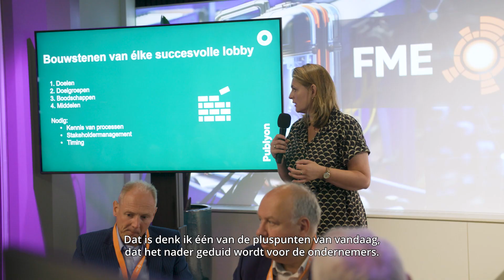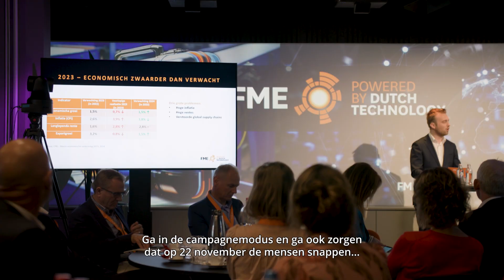Prinsjesdag in Perspectief 2023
Een dag vol fantasie en inspiratie. Zoals ieder jaar naam FME haar leden mee door de Miljoenennota en de plannen van het Kabinet voor komend jaar. Wat kan de technologische industrie van de overheid verwachten en wat betekent dat voor de lobby van FME? Dit en meer is besproken met verschillende kamerleden en leden van FME.